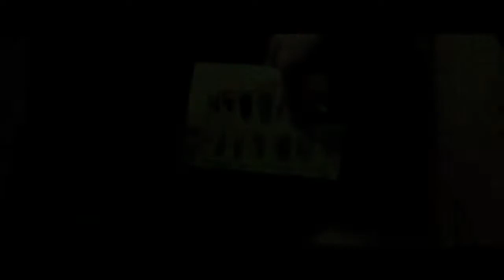Laura & Marsha Official Trailer 1 min. B HD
Laura & Marsha (2013)
a film by Dinna Jasanti.
Adinia Wirasti, Prisia Nasution, Restu Sinaga
Penulis: Titien Watimena ; Producer: Leni Lolang

Laura & Marsha bercerita tentang 2 orang sahabat yang memutuskan untuk menjelajahi benua Eropa. Perjalanan ini tidak seperti yang mereka bayangkan. Ada alasan masing-masing yang membuat mereka memutuskan untuk ke Eropa.

dan Follow @FilmLauraMarsha